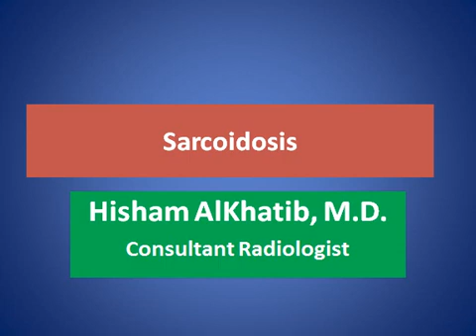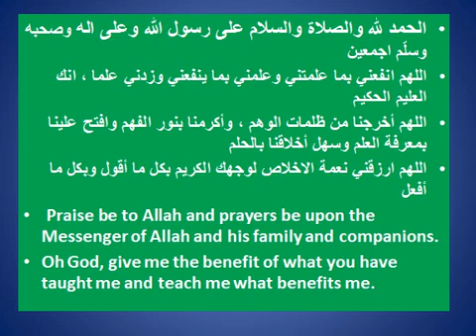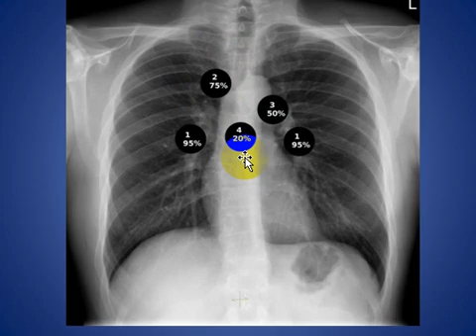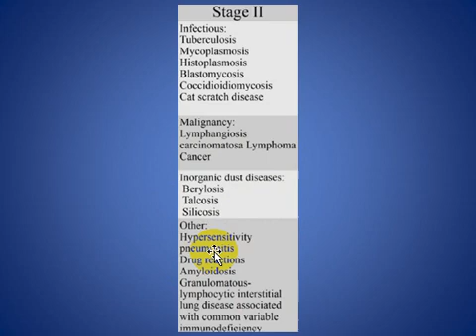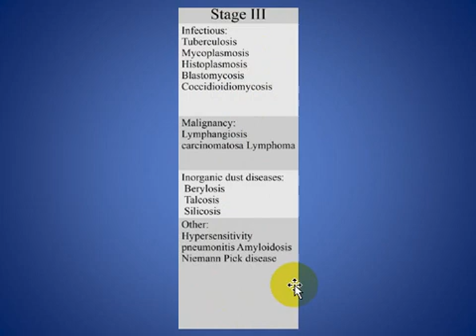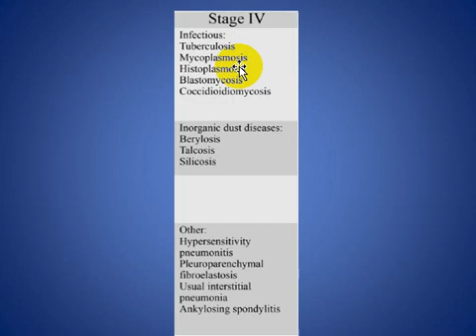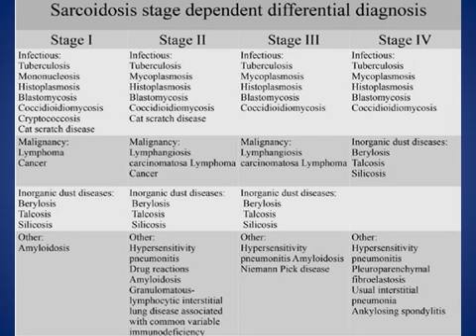Sarcoidosis and Chest X ray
SHORT TALK ABOUT Sarcoidosis and Chest X ray WITH EXAMPLES

CONSULTANT RADIOLOGIST